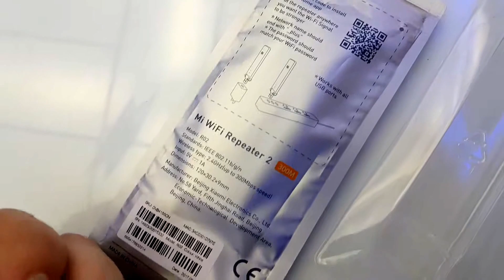Xiaomi wi-fi amplifier 2 v / усилитель сигнала вай-фай от сяоми второй версии